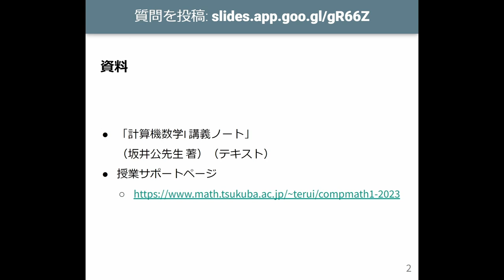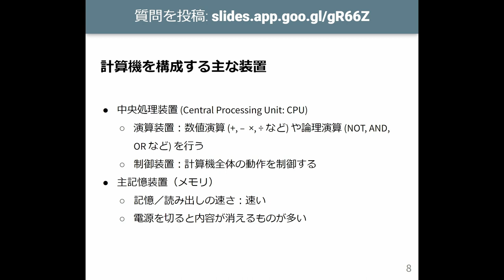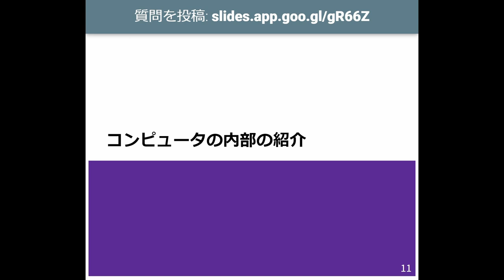計算機数学 I 2023 (1-1) コンピュータの基本構成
コンピュータの基本構成．